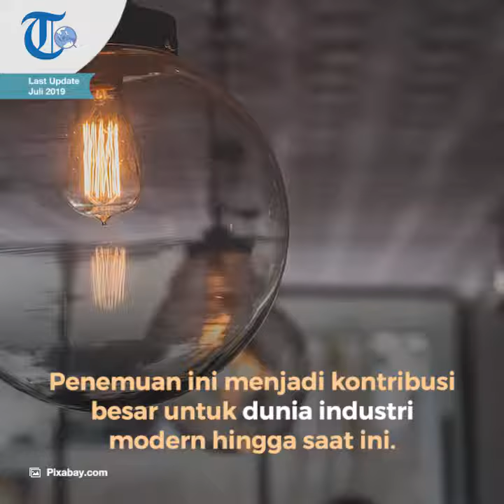Bola Lampu, Barang yang Diciptakan Pertama Kali oleh Thomas Alpha Edison pada Tanggal 21 Oktober 187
TRIBUN-VIDEO.COM - Awal mula lampu dari suatu penemuan manusia yang membutuhkan penerangan untuk malam hari.

Manusia menggosok-gosokkan batu hingga mengeluarkan api.

Kemudian dari api dikembangkan dengan membakar benda-benda yang mudah menyala.

Lampu ditemukan oleh Thomas Alpha Edison pada tanggal 21 Oktober 1879 di laboratorium Edision-Menlo, Amerika.

Prinsip kerja dari lampu listrik adalah dengan cara menghubungkan listrik pada filamen karbon sehingga terjadi arus hubung singkat yang mengakibatkan timbulnya panas.

Panas tersebut kemudian dibuat hingga suhu tertentu sampai mengeluarkan cahaya.

Cahaya yang didapat pada waktu itu hanya mencapai 3 Watt.

Penemu lampu selain Thomas Edison ialah Joseph Swan.

Joseph Swan memiliki prinsip kerja menggunakan filamen karbon yang berpijar jika dilalui listrik.

Thomas Alpha Edison memperkenalkan bola lampu pertama kali pada 31 Desember 1879.

Penemuan Thomas Alpha Edison menjadi kontribusi besar untuk dunia industri modern hingga saat ini.

Lampu pijar telah diproduksi selama 40 tahun.

Bola lampu pertama yang diperkenalkan Thomas Edison dihasilkan oleh penyaluran arus listrik.

Hal itu didapatkan melalui filamen yang kemudian memanas dan menghasilkan foton.

Bola lampu memiliki kelebihan dapat menghasilkan berbagai ukuran voltase, mulai dari nol hingga ratusan.

Apabila menginginkan cahaya terang harus menggunakan bola lampu dengan jumlah listrik yang lebih besar.

Thomas Alpha Edison melakukan banyak pengujian untuk mengembangkan bola lampu yang dialirkan listrik.

Satu di antaranya dengan menggunakan resistensi tinggi filamen yang dibakar berjam-jam dan dari generator listrik untuk sistem pencahayaan besar.

Hingga perkembangan jaman, bola lampu mulai digantikan dengan neon, LED dan lain-lain.